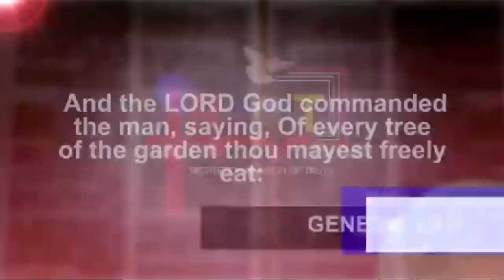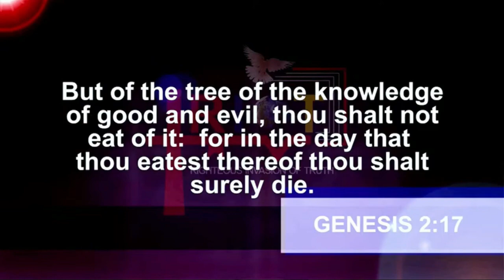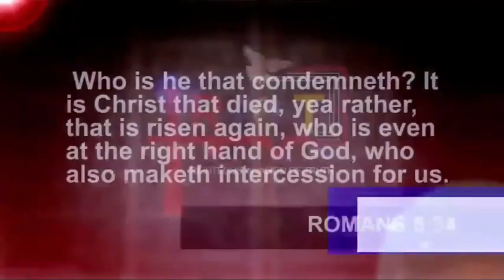Man Is Self-Destruct | Dr. Abel Damina